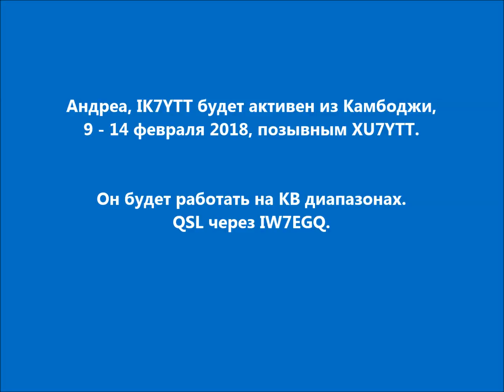XU7YTT Камбоджа. С сайта dxnews.com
Андреа, IK7YTT будет активен из Камбоджи, 9 - 14 февраля 2018, позывным XU7YTT.